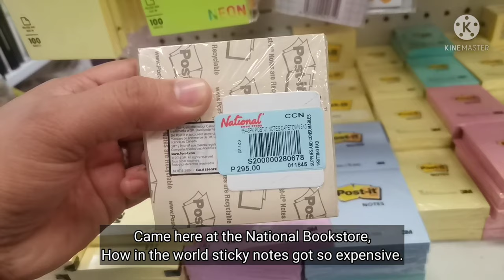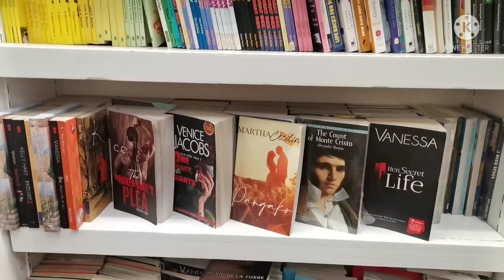Rain Shares - Pancit Cooking/Editing and chilling/MUJI visit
Rain Shares

Hi! uploading my new activities few days ago. I hope you enjoy.

My videos are shaky because I still don't have the proper equipment for my phone, and I also have an orthopedic disability when walking so please bear with me. I still hope you enjoy my simple videos.

See you till the next VLOG.